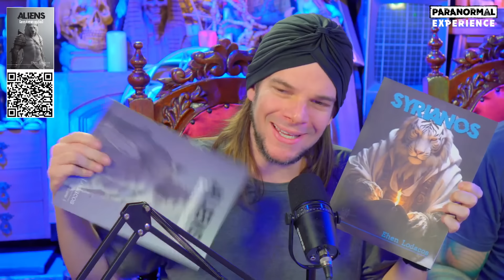QUEM são os seres SYRIANOS? COMO eles MUDAM sua VIDA!!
FREQUÊNCIA SYRIANA DE CURA - CAROL SHURYAN OM